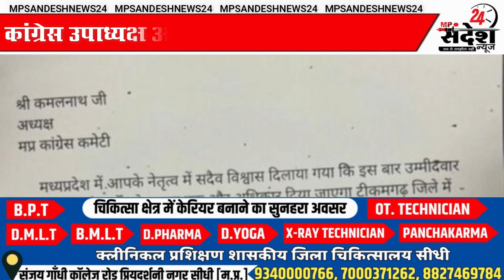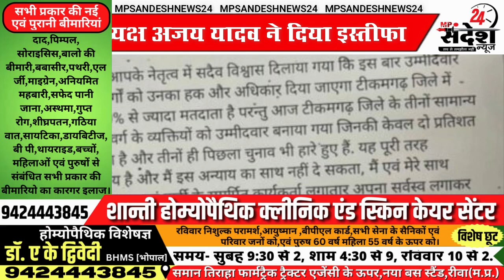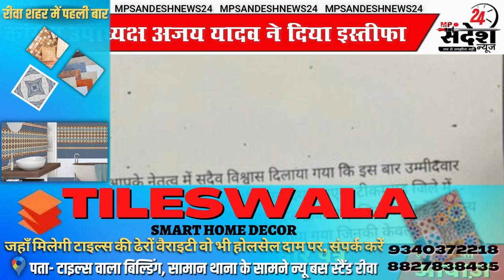MP कांग्रेस की लिस्ट जारी होते ही गिरा पहला विकेट उपाध्यक्ष ने दिया इस्तीफा